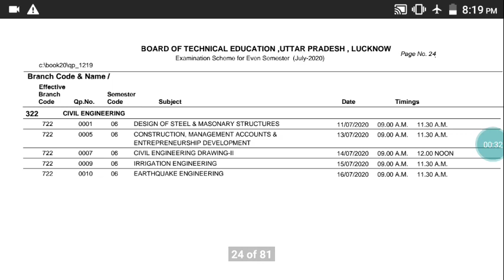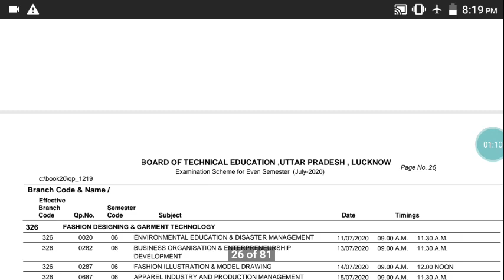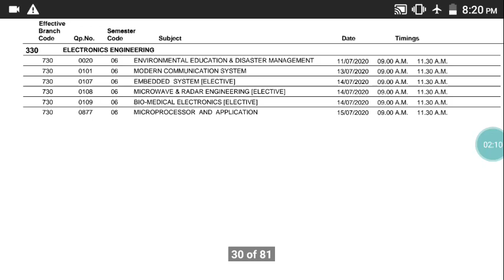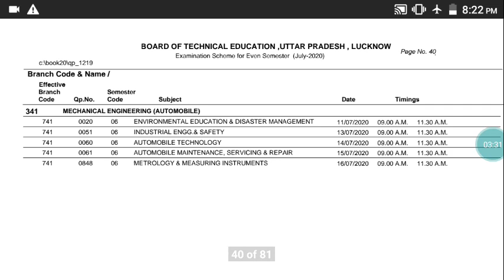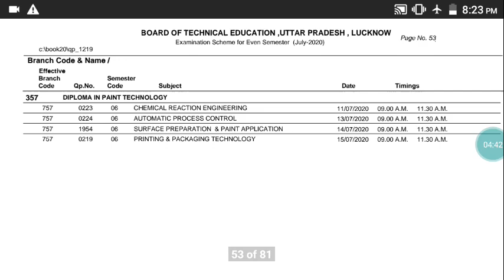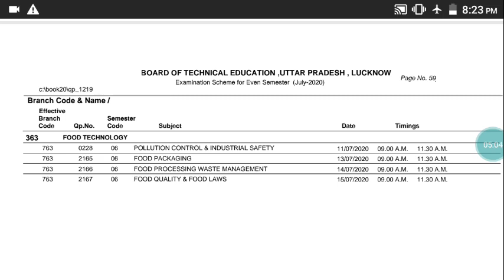Even semester exam time table , semester exam time table 2020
Even semester exam schedule 2020, semester exam time table, up polytechnic time table 2020, semester exam time table